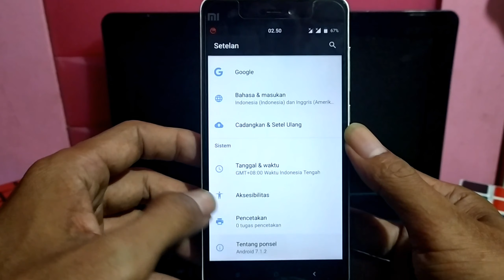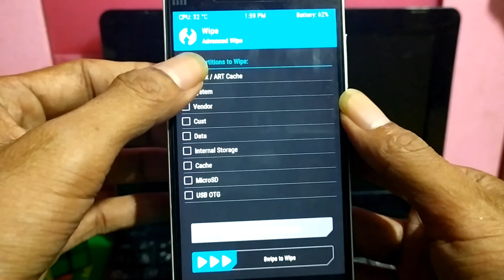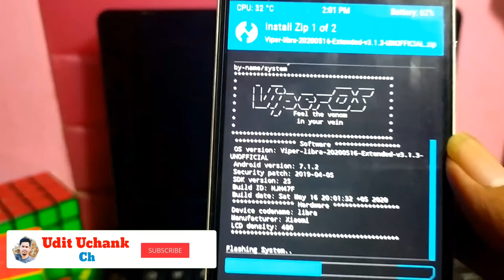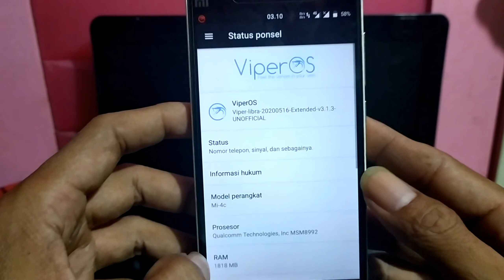Tutorial Cara Instal Rom Viper Os Untuk Xiaomi Mi4C Android 7 Nougat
Tutorial Instal Rom Viper Os Di Mi4c Android 7 Nougat

Salah satu rom gaming untuk mi4c meski masih ber android 7,,,tapi build rom nya 2020...

Adem di baterai alias ngk cepat panas seperti rom custom lain nya..

Pernah coba main game free fire,,dan lancar di mainkan..maaf tidak ada video review game nya pake rom ini karena keburu instal rom terbaru mi4c ( EvoX Android 10 )

jika di rom sebelum nya pake magisk,,saya saran kan untuk pasang kembali magisk nya biar tidak bootlop...

Special Thanks To @kyoto44
For Build This Rom..

Terima Kasih Buat Yang Sudah Nonton Video Ini..